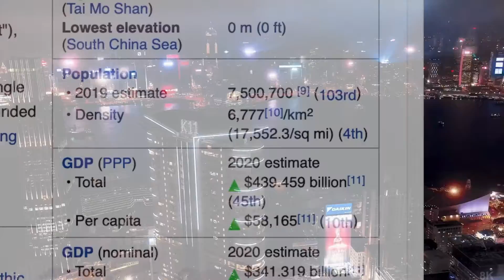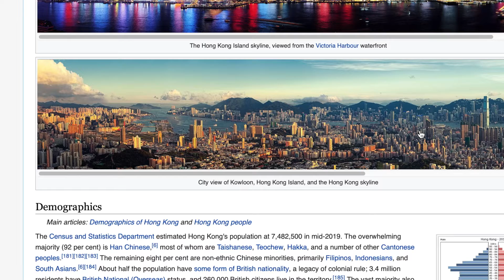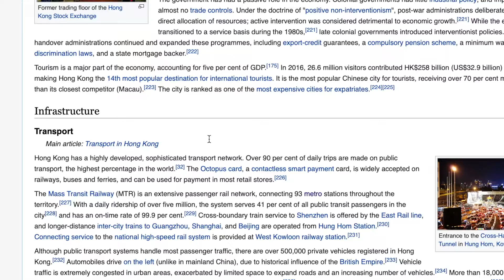Discover Hong Kong, The city of Lights | Introduction ft BOMBIE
Hello everyone and Welcome to The Centuria Show!
In today's video I will be featuring Bombie to discover Hong Kong

Hong Kong is a city and special administrative area in Southern China with a very distinct cityscape and history which we will try to cover
In today's show we will travel across the city of Hong Kong to discover its different neighborhoods and how the city has been planned and developed over the years.
The first part will be the introduction where we will learn about the city and in the next part we will look at it from Google street view/maps.
This will be done on google maps and street view !